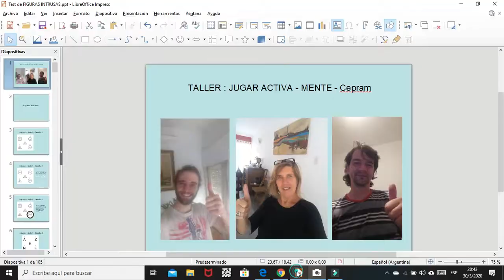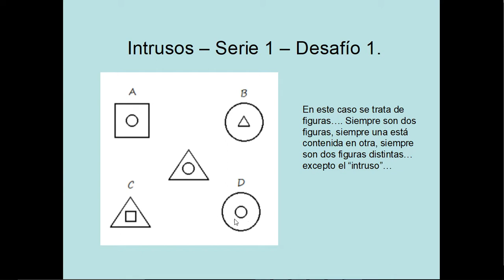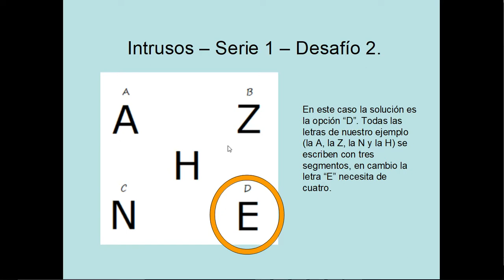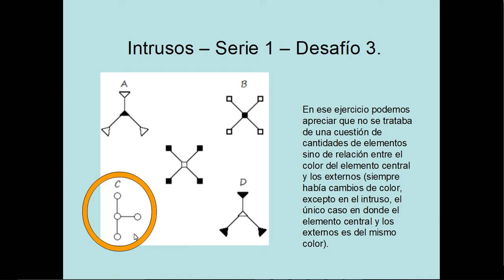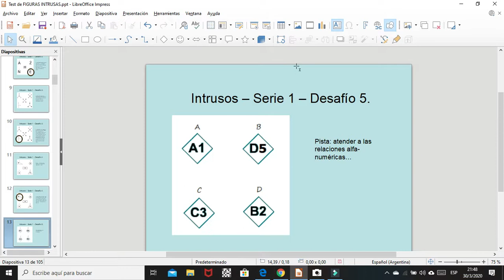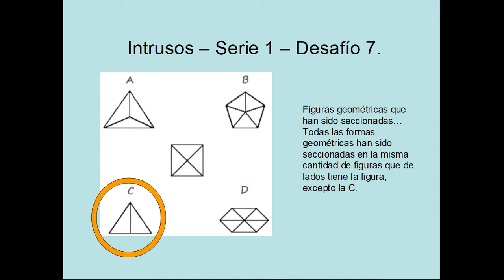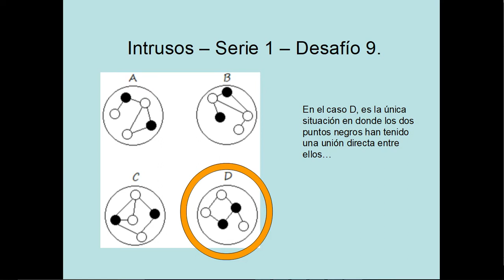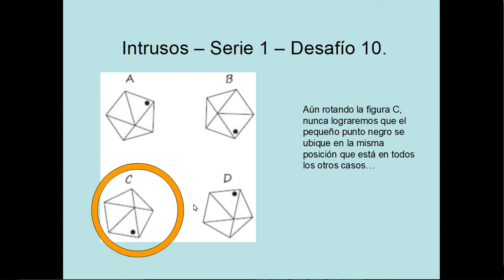Cepram _ Jugar Activamente _ Figuras Intrusas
Centro de Promoción del Adulto Mayor
Córdoba Argentina.
Taller: Jugar Activa - Mente
"Figuras intrusas" - Ejercicio de Razonamiento inductivo no verbal.